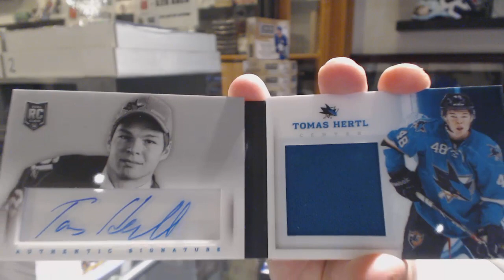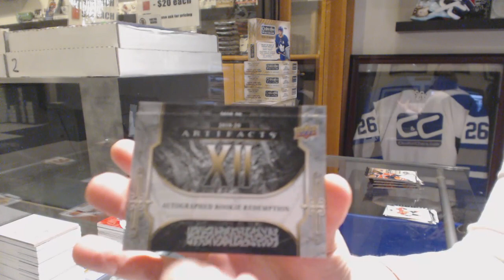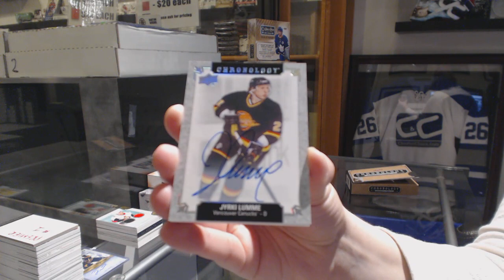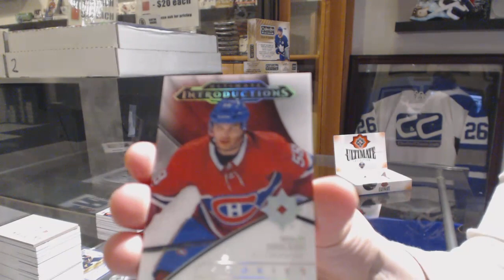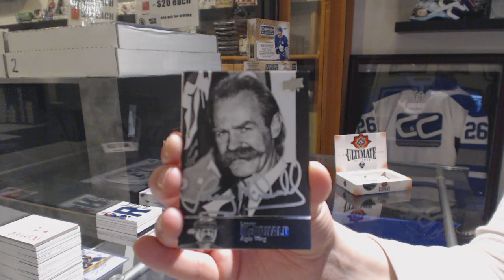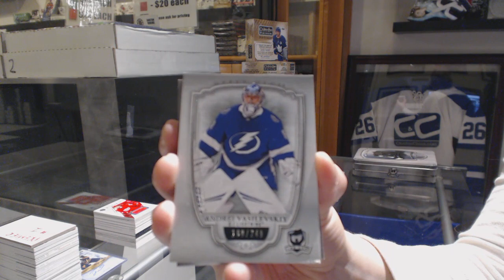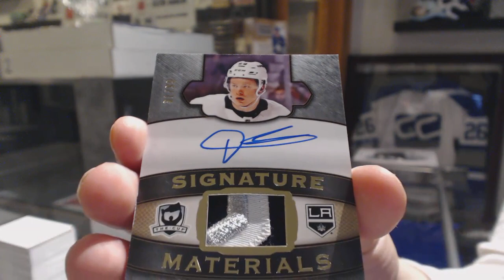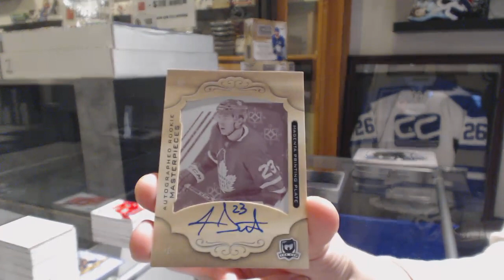Expo Special Mix Hockey 7 Box Break with The Cup! - C&C GB #10,357